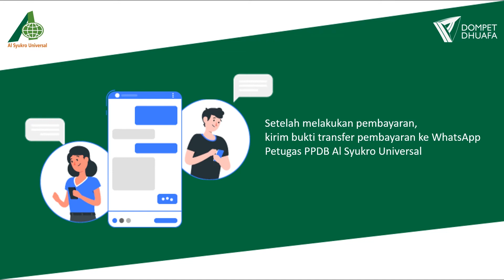Cara Pendaftaran Online Perguruan Islam Al Syukro Universal - PPDB 2021